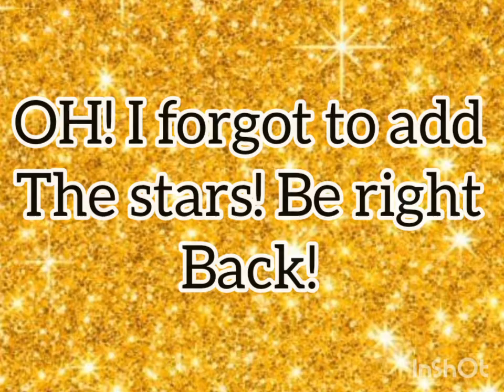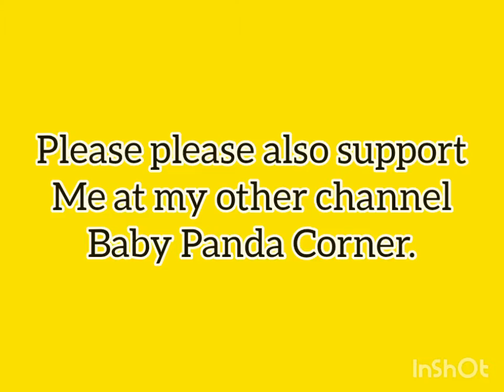Hope you like my Oil pastel Night Sky Mountain Scenery Drawing!